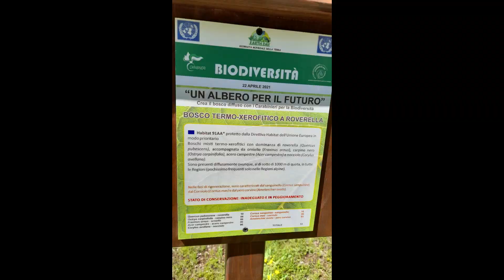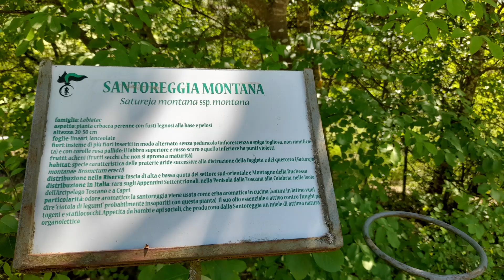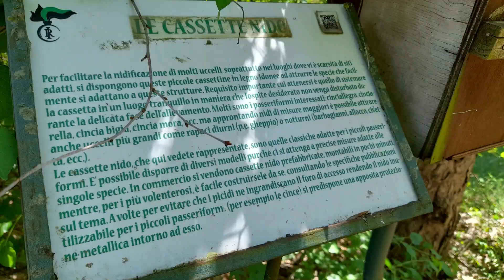Un pomeriggio al Centro Visite della Riserva del Monte Velino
Il Centro Visite di Magliano de' Marsi, in provincia dell'Aquila è gestito dai carabinieri del Reparto Biodiversità di Castel di Sangro.
Rimarrà aperto durante tutta la primavera e l’estate:

Martedì/Mercoledì/Giovedì/Venerdì/Domenica
Dalle 9  alle 13 e dalle 14:30 alle 16:30.

Chiusura al pubblico: sabato e lunedì.